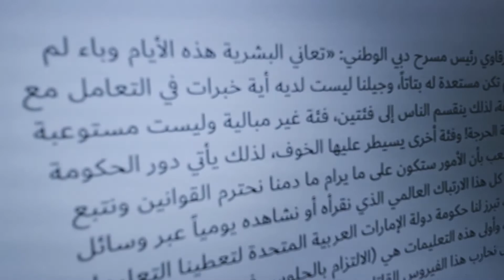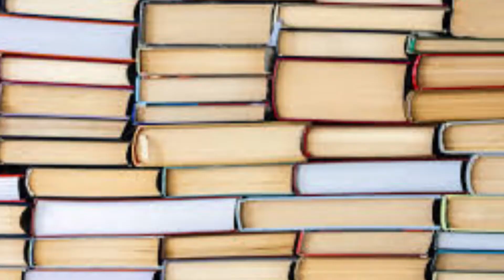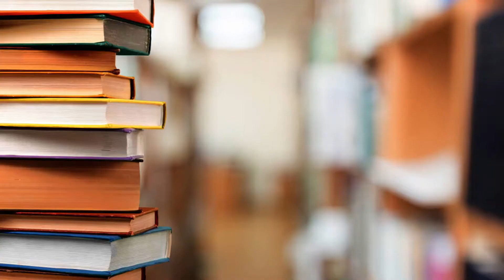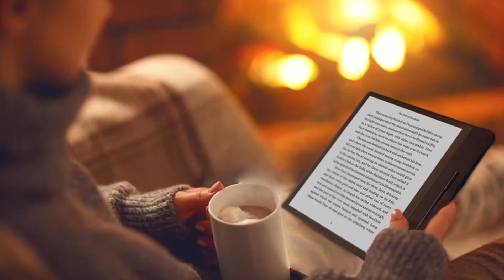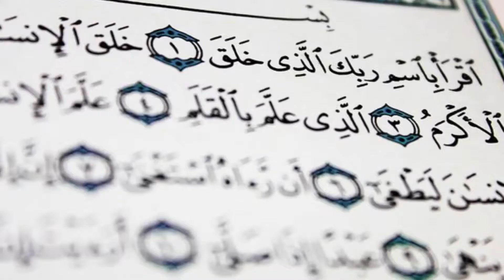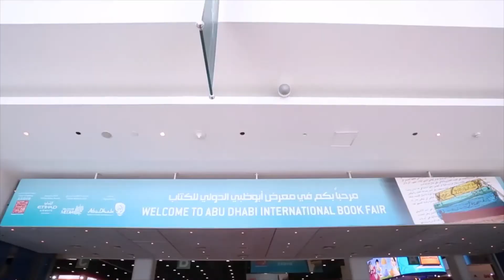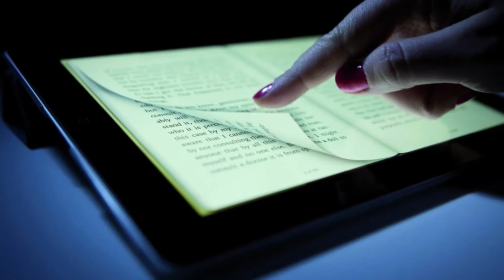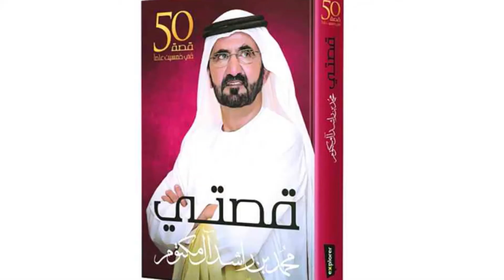شهر القراءة - برنامج راديو البيت يستضيف ياسر القرقاوي للحديث عن شهر القراءة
استضافت الاعلامية سماح العبار في إذاعة الأولى عبر أثير برنامج ( راديو البيت ) ياسر القرقاوي ، مدير إدارة البرامج والشراكات في وزارة التسامح والتعايش ، للحديث عن شهر القراءة لعام 2021 ، حيث تحدث عن أهمية القراءة وأهم المبادرات والمشاريع والمبادرات الخاصة بدولة الإمارات العربية المتحدة في هذا المجال .